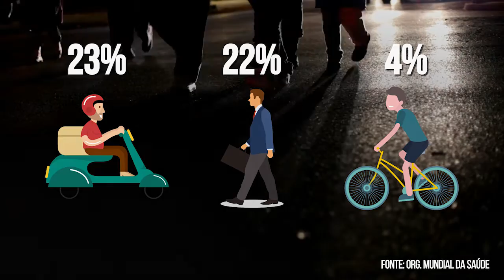Identificação de faixas e passarelas - Maria Lúcia Amary